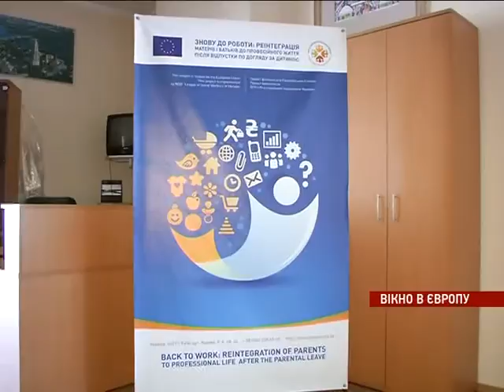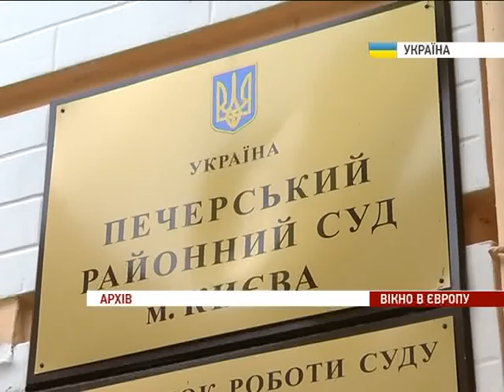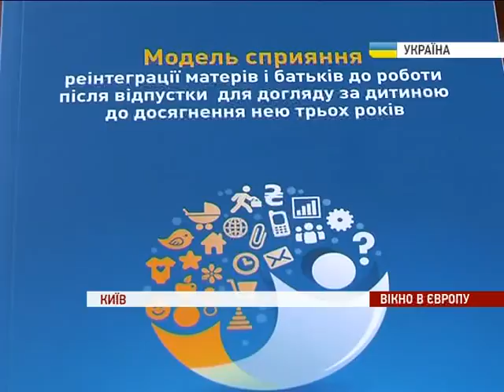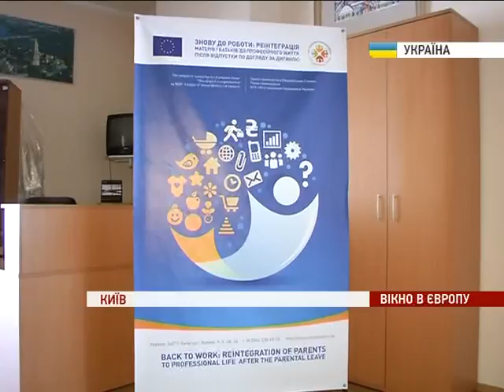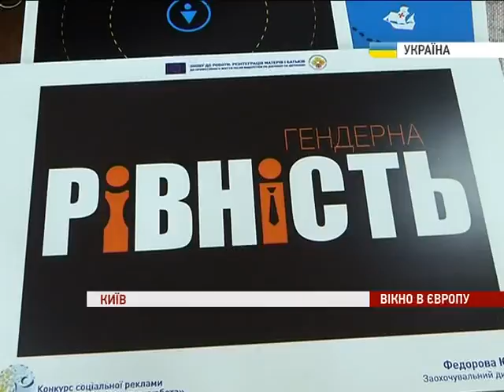ВІКНО В ЄВРОПУ СИЛЬНІШІ РАЗОМ WINDOW TO EUROPE STRONGER TOGETHER 08 05 2014